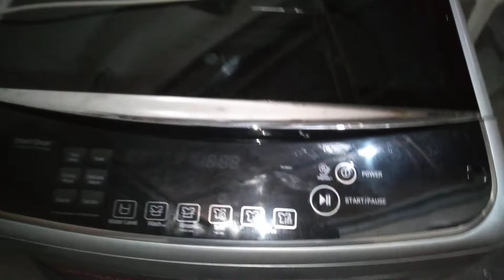August 2, 2022